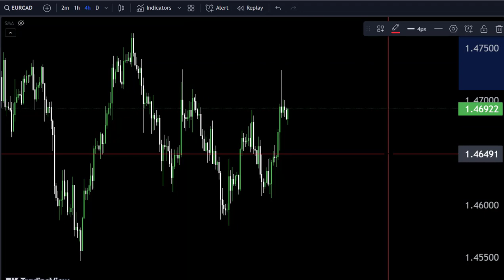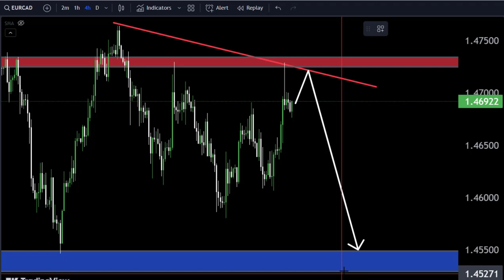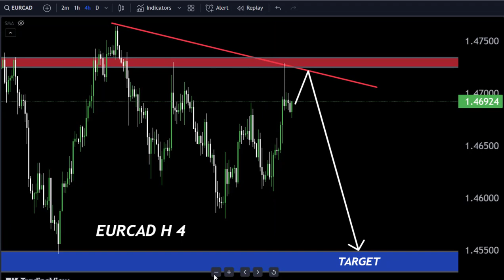EURCAD today forecast/ Make money 🤑💰goldanalysis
Hello Traders
In This Video EURCAD HOURLY Forex Forecast   By World of Forex
today EURCAD Analysis 👆
🟢This Video includes_  (EURCAD market update)
EURCAD Analysis today | Technical and Order Flow